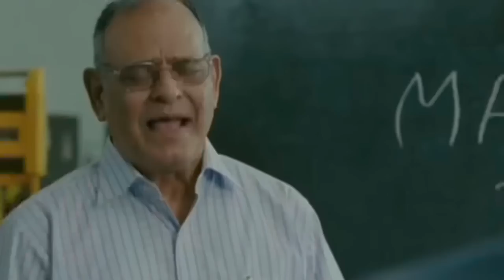Emporium Mall Me Murshad CHAHAT Waly Steps Kiye 😂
Gaming channel: @Ghareeboplays